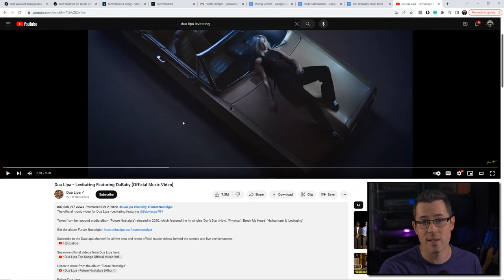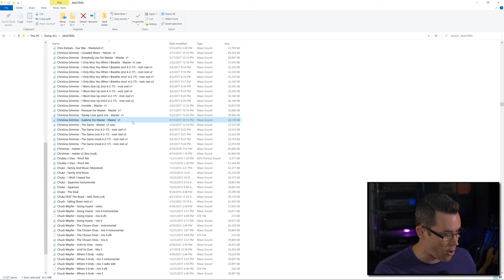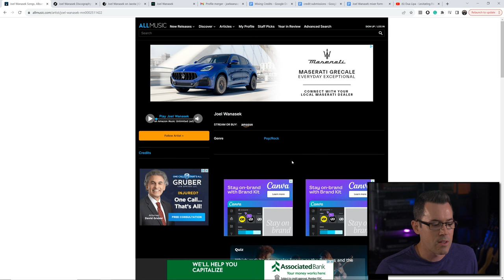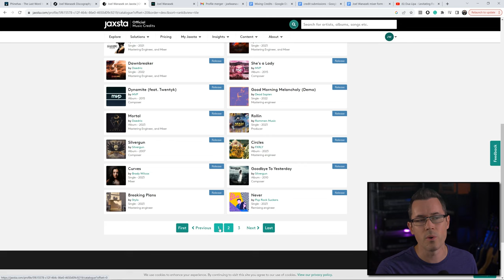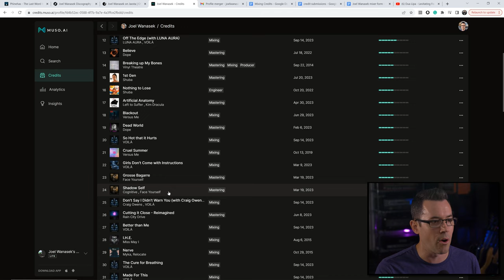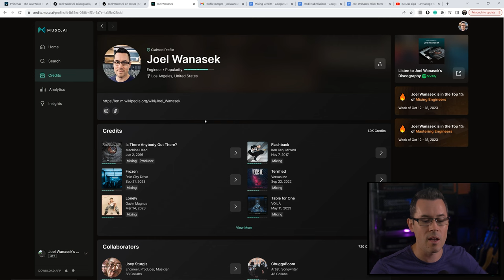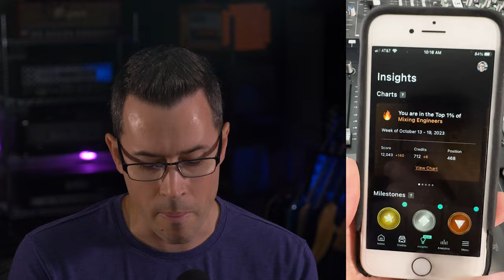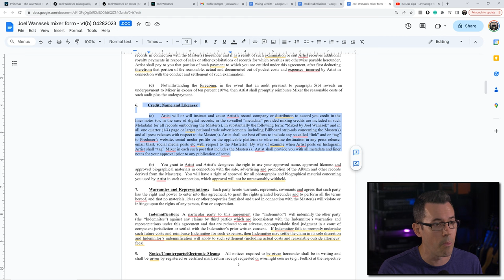🎶 YOUR Proven Formula to Secure Music Production Credits! 🔍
Joel Wanasek, dives deep into the audio production world's most vexing challenge—securing rightful credit for your hard work. Join Joel as he reveals the secret recipe to guarantee you receive the recognition you've earned in your music productions! 🌟

Discover insider tips, tricks, and industry know-how that will empower you to claim your rightful place in the credits of your music projects. Learn how to navigate the complex world of music production credits and position yourself as an indispensable force in the industry.

I’m Joel Wanasek, a mixer who’s worked with artists like Machine Head, Ellise, Rain City Drive, Attila, Chad Tepper, Scott Stapp, Vinyl Theater, and so many more. I’m also a founder of Nail The Mix, the world’s best online music production school for rock & metal producers.